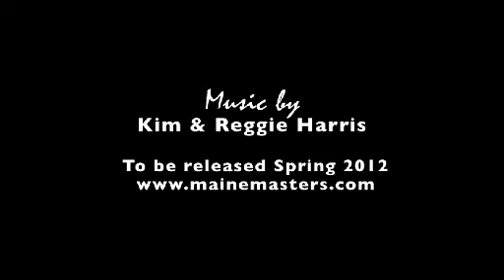David Driskell: Maine Master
David Driskell: Maine Master (working title) is the 12th DVD in the series of films about  distinguished, often less recognized Maine artists.  In this case, the artist has been highly recognized in many quarters including nine honorary degrees and a National Humanities Medal from President Clinton.  His works are in major museums including the Whitney, the National Gallery, Portland Museum of Art, and the High Museum of Art in Atlanta which established the first national award honoring African American Art in Driskell's name. The University of Maryland also established the Driskell Center in the Visual Arts and ... the African Diaspora.  With all these honors it is astonishing how humble this man is.  The film follows him to his home and studio both in Falmouth, Maine, and Hyattsville, Maryland.  We see him at work painting pines and masks and quilts and palm fronds, tearing up pieces of his woodcuts to add to his collages.  We hear him wax philosophic and become entranced with the spiritual nature and the cadence of his words.   This is a work-in-progress with an expected release date of Spring 2012.  Directed by Richard Kane, Co-Produced by Bruce Brown, with music by Kim & Reggie Harris.